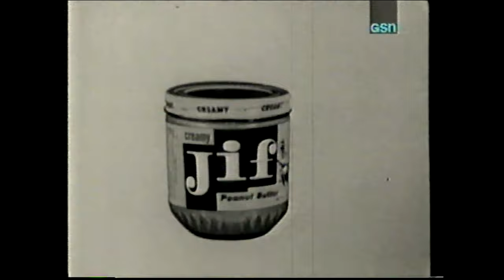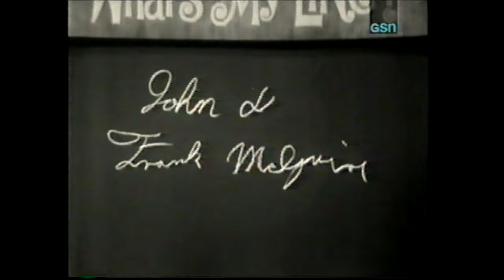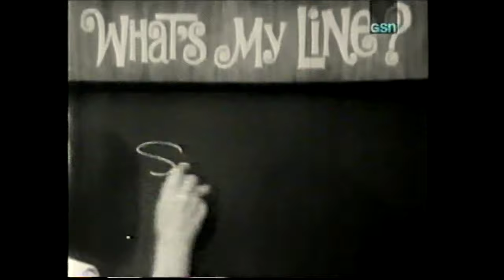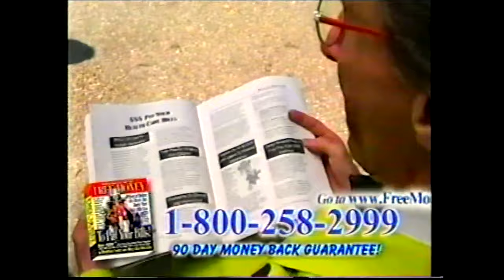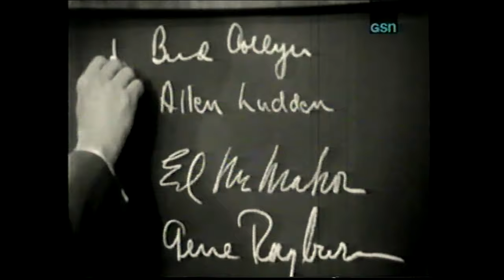What's My Line? (Daly): July 16, 1967 (Goodson Todman Hosts as Mystery Guests!)